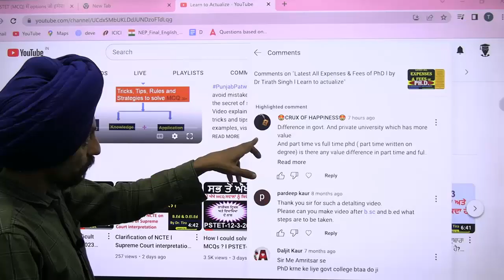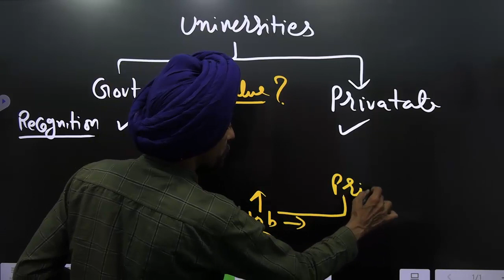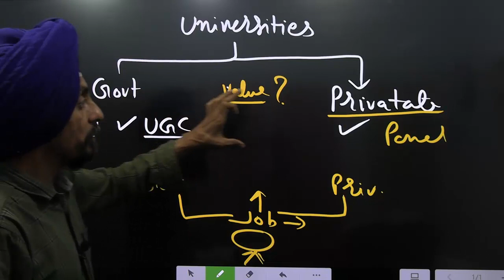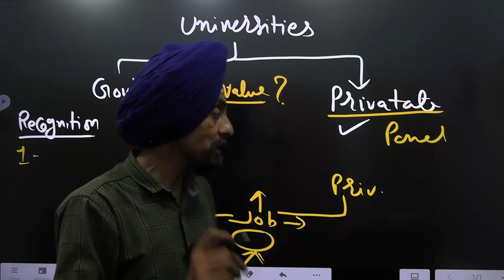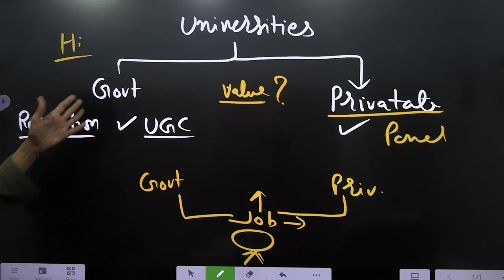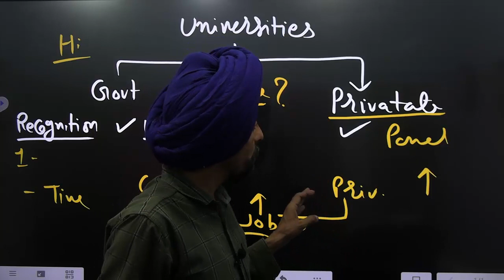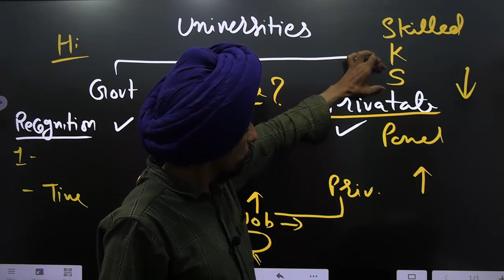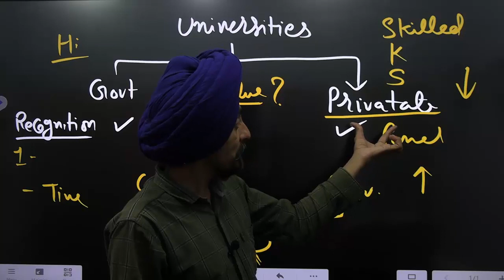Ph.D from Govt. or Private University l which has more value l Dr Tirath Singh l Learn to actualize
Link for latest fees
पीएचडी के लिए किसका अधिक मूल्य है? सरकारी या निजी विश्वविद्यालय से?
From which private or government university which University has more value for PHD
Candidate who want to pursue PhD in any subject need to know whether from which university they should do PHD value regarding job promotion selection in job,Expenses is discuss in this video